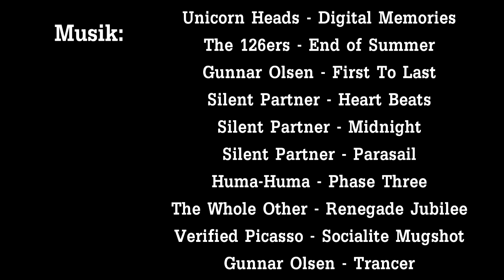Nageldesign Anleitungen / Nailart Compilation / Nägel lackieren mit Nagellack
Hallo =)
heute gibt es von mir ein XXL Nailart Compilation Video für alle die sich im neuen Jahr die volle Nageldesign Dröhnung geben wollen. :D
Ich hoffe, ihr hattet einen schönen Jahreswechsel und ich wünsche euch alles Gute für 2020. Lg^^

Lg und bis zum nächsten Video. ;)
The 126ers - End of Summer
Gunnar Olsen - First To Last
Silent Partner - Heart Beats
Silent Partner - Midnight
Silent Partner - Parasail
Huma-Huma - Phase Three
The Whole Other - Renegade Jubilee
Verified Picasso - Socialite Mugshot
Gunnar Olsen - Trancer